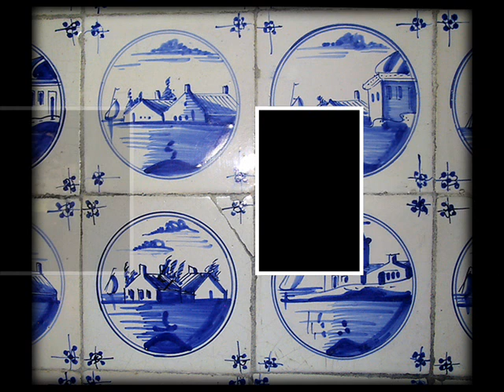Draaiorgel - Objection - De Adriaen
The Dutch Street Organ 'De Adriaen' plays Objection

Pictures by Picard2011